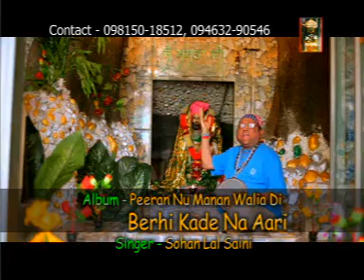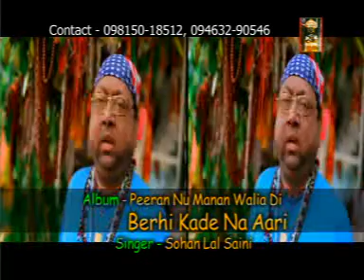Asi Udde Aasre Tere | New Punjabi Devotional Song | R.K.Production | Berdi Kade Na Aari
Album- : Berdi Kade Na Aari
Singer  :Sohan Lal Saini
Music Director : Pamma,Ravi
Audio Label :  R.K.Production
Vendor: GoBindas Entertainment Pvt Ltd